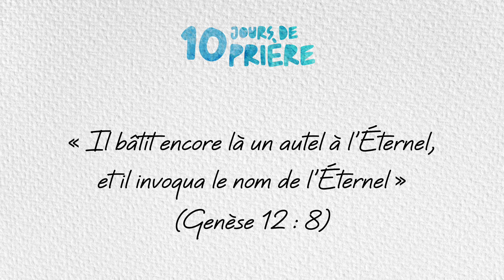Jour 2 - 10 jours de prière 2023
Aujourd’hui, nous prions pour plus de jours spéciaux de rencontres avec Dieu qui pourraient devenir des souvenirs pour toute une vie.